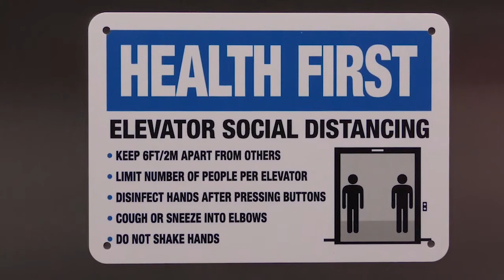The Ben and Clay Show (9/1/20)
Ben and Clay talk haircuts; B&C talk about upcoming events for Park Gilbert; special guest in the Ben and Clay Hot Seat, SAC President and women's basketball player Anna Laux.